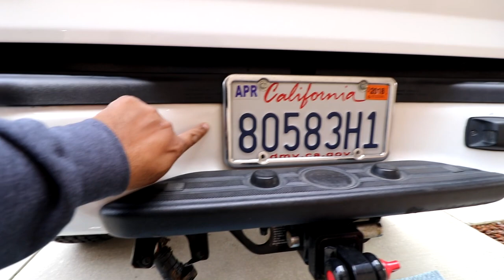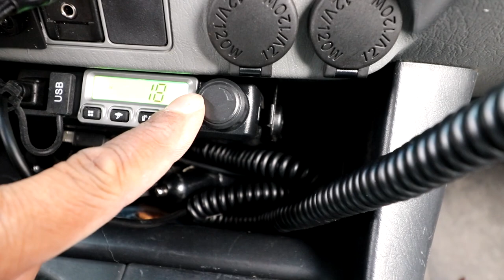How to repair trailer harness on 2nd gen toyota tacoma -NorCal overlanders-Vlog 5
In this video i talk about a couple of things I did to the truck, repair of the 2nd Gen Tacoma mod Hitch plug, suspension upgrade and my new radio option

Links to the Radio and Hitch Plug I bought from amazon

Midland Radio

Hitch Plug

Norcal Overlanders is a private group with no membership but we welcome anyone who wants to join in on the fun and take a trip with us.

Some equipment & gear we use:

Sony Cam
Rode Mic
Joby Tripod
Canon Main Cam
My Fav Gopro Case
DJI Drone

Truck Accessories:

ARB Compressor
Hose Kit
Wireless winch remote